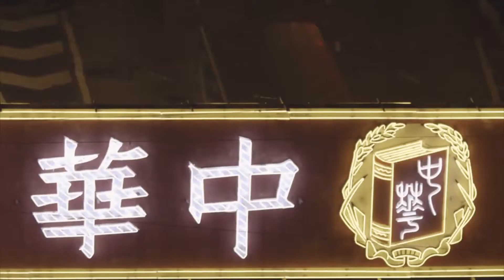Final Promotion Video Version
It is a video to promote our new product, Physical Touch Projector (PTP). However, this video is aimed at the local market too. If you guys don't understand Cantonese, please turn on the English subtitle. Hope you guys enjoy this promotion video, and welcome to share your thoughts with me.